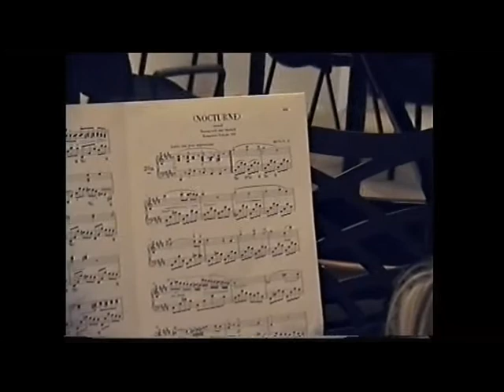Presentatie Pianospeciaalzaak Marinus 2 5 2004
Henk Marinus